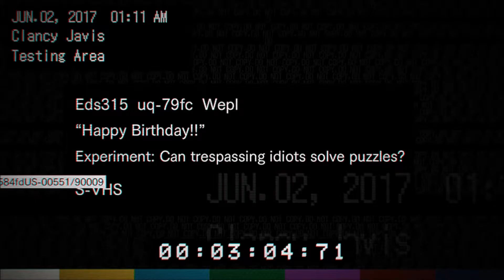Resident Evil 7 - Episode 14 - } Happy Birthday {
The best home movie that you never wanted to see.